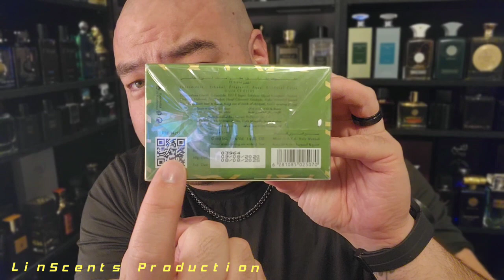Surrati Royal Musk Patchouli Apple ( Apples and Fabric Sheets )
In this video, I give my initial thoughts on this beautiful Fresh,  musky, fruity fragrance from surrati. Surrati is made in KSA. My overall impression has changed since spraying this. the scent opens up more with the fresh apple and the fabricy scent is in the background after a while. This is an elegant yet also easy to wear fragrance for multiple daytime situations.

I'm on Instagram as @tlin83babeeeeee. Install the app to follow my photos and videos.

If you like the shirt, or have any other designs in mind contact my sister in law. She does amazing work.

Tlin83babeeeeee

My favorite Ebay sellers